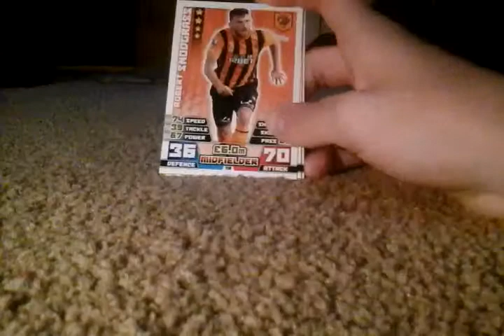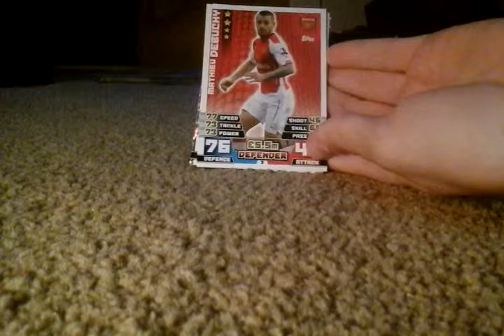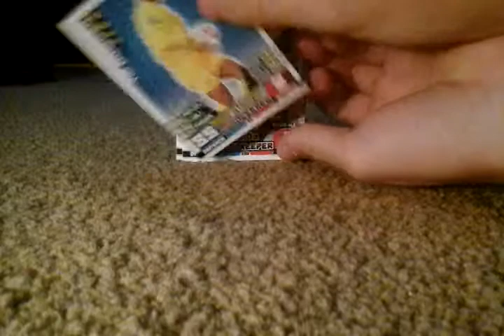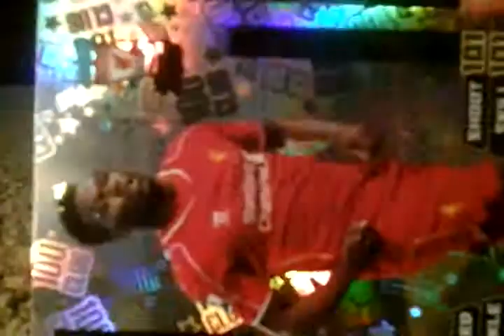Match Attax - Pack Opening 6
ONE HUNDRED CLUB LIKE A BOSS!